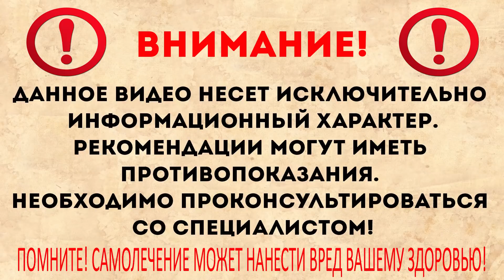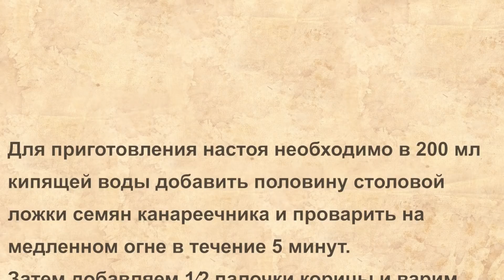Чистим сосуды головы и тела. Атеросклероз. Как почистить и оздоровить сосуды? Рецепт с корицей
Как улучшить здоровье артерий. Корица в сочетании с канареечником канарским поможет очистить артерии!
Не вся еда одинаково полезна для организма. Ряд продуктов, если ими злоупотреблять, могут даже нанести вред вашему здоровью. Стенки артерий засоряются, снижая кровоток, что ухудшает работу всего организма. Поэтому крайне важно регулярно очищать сосуды. Одним из эффективных средств является рецепт из корицы и канареечника канарского. Сегодня мы вам о нем расскажем.
Одними из самых ярых загрязнителей артерий является холестерин. Он оседает на стенках, снижая проходимость крови. Также пагубно на артерии влияет курение, лишний вес, гипертония и стресс.
Жирные и сладкие продукты очень негативно сказываются на состоянии артерий.  Такие продукты, как мясо, яйца, молочные продукты и транс-жиры, при их чрезмерном употреблении, ухудшают здоровье сосудов и артерий. Однако если их есть в меру, сочетая с овощами и зеленью, то ваше самочувствие не пострадает.
Очень важно отказаться от продуктов с содержанием консервантов. Их можно заменить рыбой. В таких жирных сортах, как скумбрия и форель, содержится много полезных омега-3, способствующих укреплению артерий и сосудов.
Также важна физическая активность для поддержания здоровья артерий и всего организма в целом. Любые полезные привычки и активные хобби улучшают кровообращение и самочувствие.
Помимо этого, существуют и продукты, улучшающие артериальное здоровье.
Например, овес и овощные или фруктовые смузи богаты различными витаминами и полезными элементами, способствующими укреплению стенок артерий. А чаи на основе лекарственных трав снижают закупорку сосудов и являются профилактикой различных воспалений. К тому же они способствуют сжиганию жира и похудению, что также идет только на пользу артериям.
Мы предлагаем вам попробовать очищающий напиток из канареечника канарского и корицы. Семена канареечника славятся своими лечебными свойствами. Наиболее благотворно они влияют на кровеносные сосуды, артерии, и наши фильтры организма, почки и печень. Корица в этом напитке не только улучшает своеобразный вкус канареечника канарского и придает оригинальный аромат. Она также снижает холестерин и сахар...

➤➤➤О НАС:
Канал посвящен здоровью:

➤➤➤ВНИМАНИЕ!